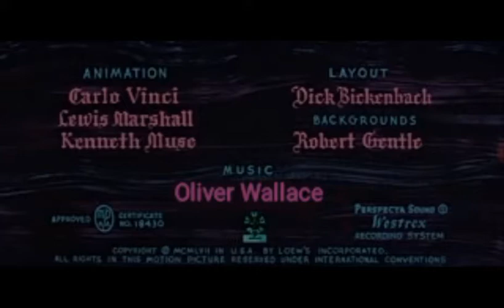Yuuji Kazami's Cartoon Intro